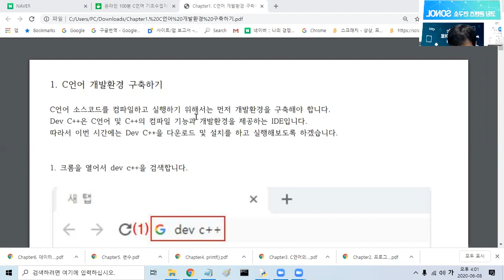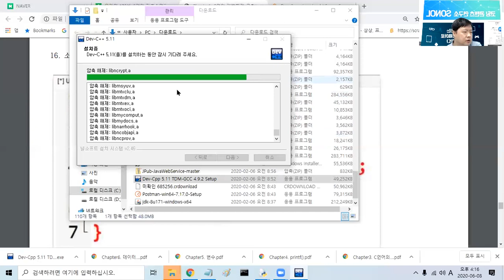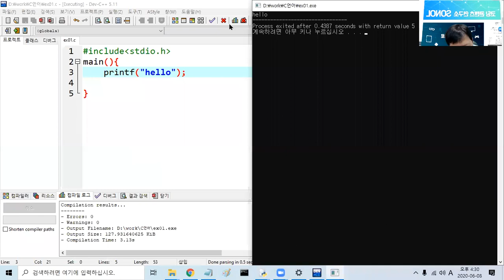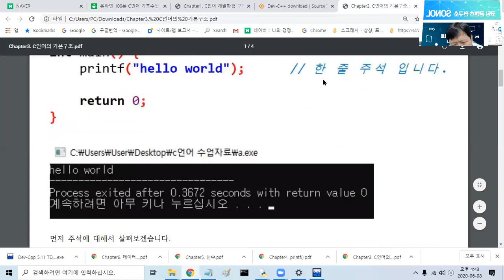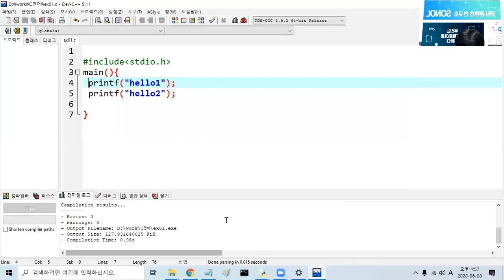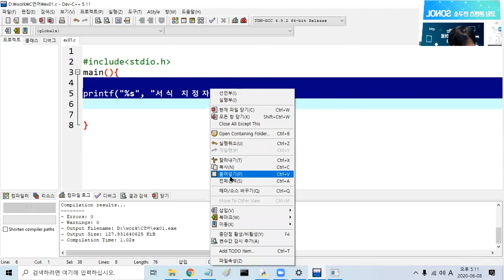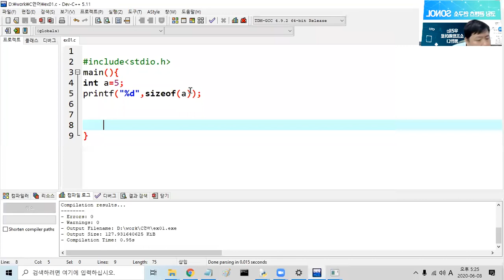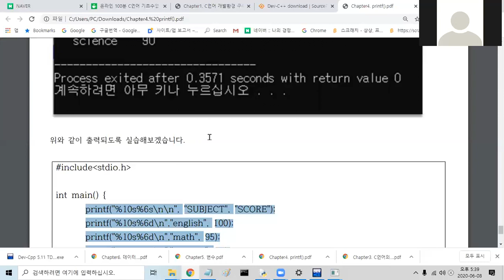[복쌤의 줌 온라인 수업] C언어 1일차입니다.